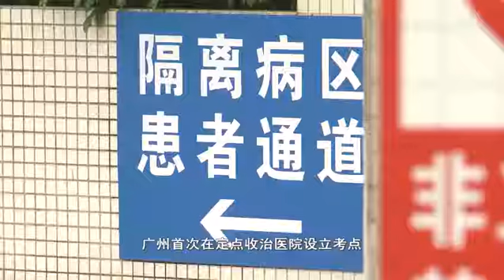【疫情防控】广州高考首日：一个人的考场